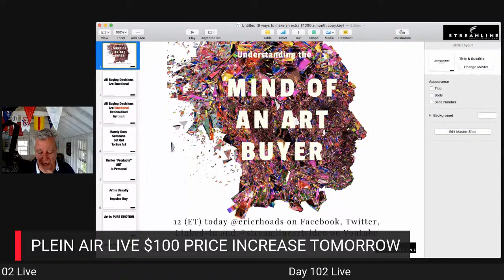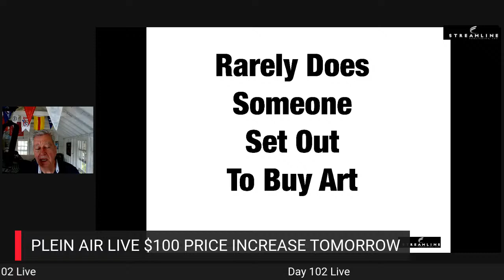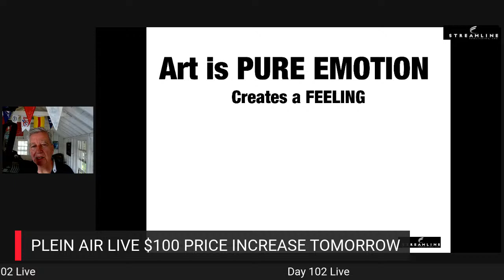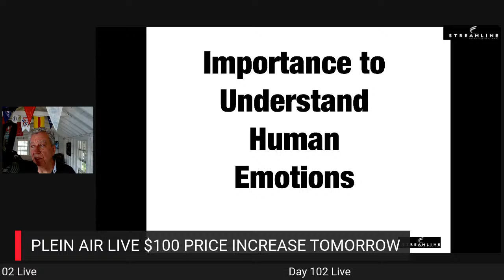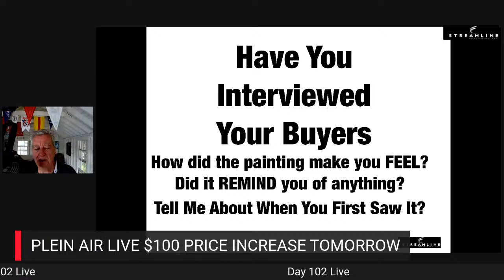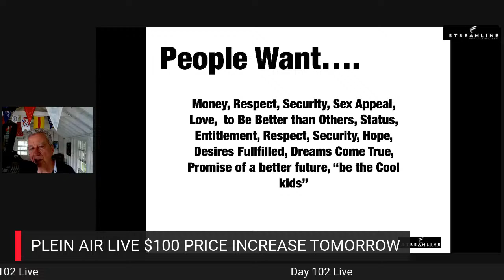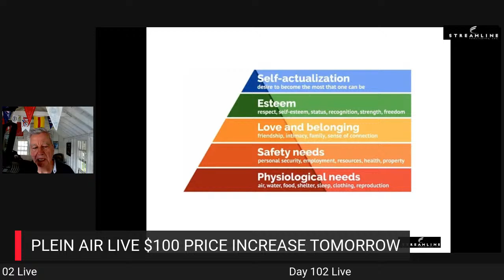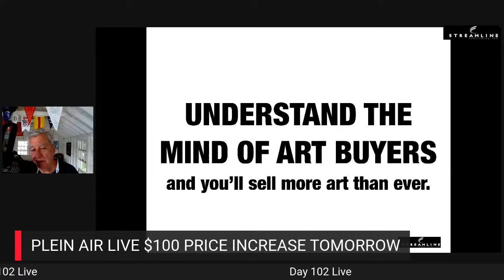Understanding the MIND OF THE ART BUYER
Eric Rhoads on Art Marketing.